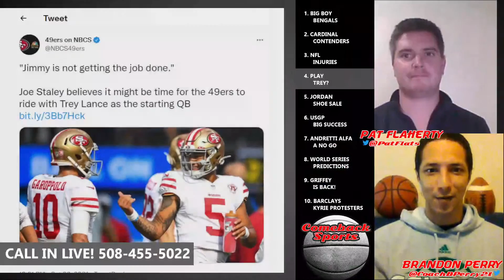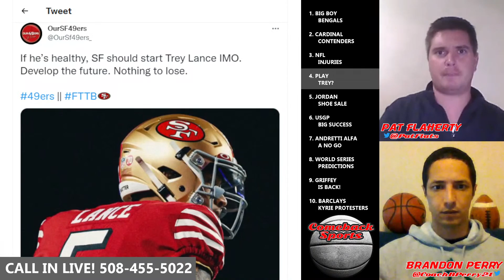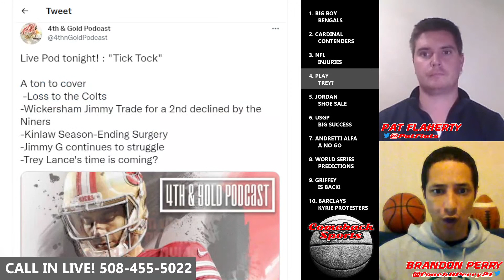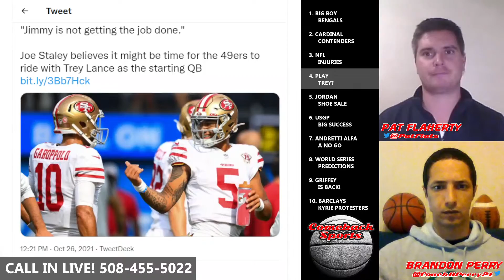PLAY TREY? - Should the 49ers play Trey Lance now, even if they think he isn't ready?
TONIGHT'S TOPICS:
1. BIG BOY BENGALS - Are the Bengals real contenders this season?
2. CARDINAL CONTENDERS - With a 6-0 record are the Arizona Cardinals Super Bowl Contenders?!
3. NFL INJURIES - Players injuries are starting to pile up for some Teams. QB’s Baker Mayfield, Russell Wilson, and Zach Wilson all hurt.
4. PLAY TREY? - Should the 49ers play Trey Lance now, even if they think he isn't ready?
5. JORDAN SHOE SALE - 1984 Jordan worn Nike Air Ships sell for over $1.5 million
6. USGP BIG SUCCESS - 400,000 in attendance on the weekend for the United States Grand Prix. Max Verstappen got his 18th Career win, but Sergio Perez was the star of the day!
7. ANDRETTI ALFA A NO GO - Andretti Motorsport's bid to acquire Alfa Romeo falls flat.
8. WORLD SERIES PREDICTIONS - Who you got?  Atlanta or Houston?
9. GRIFFEY IS BACK! - Ken Griffey is now involved with the partnership/ownership of the Seattle Mariners. Great news for Baseball.
10. BARCLAYS BARRICADES KYRIE PROTESTERS - Supporters of Kyrie's stance on the mandate have to be held off at the Barclays Center

1. BIG BOY
      BENGALS

2. CARDINAL
      CONTENDERS

3. NFL
      INJURIES

4. PLAY
      TREY?

5. JORDAN
      SHOE SALE

6. USGP
      BIG SUCCESS

7. ANDRETTI ALFA
      A NO GO

8. WORLD SERIES
      PREDICTIONS

9. GRIFFEY
      IS BACK!

10. BARCLAYS BARRICADES
      KYRIE PROTESTERS